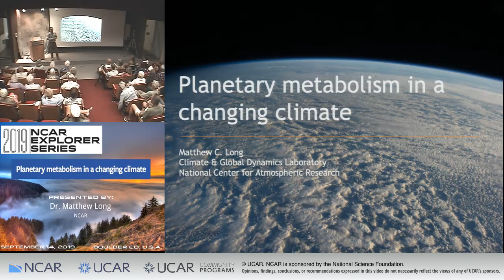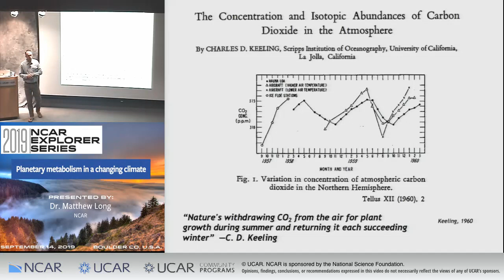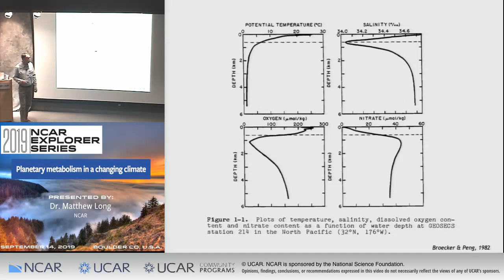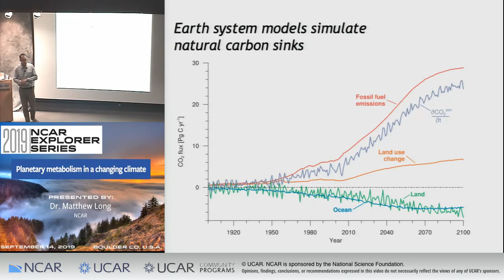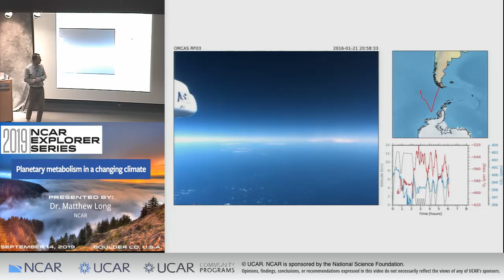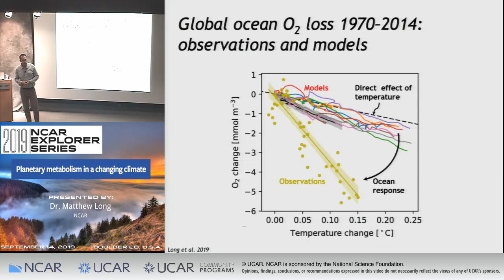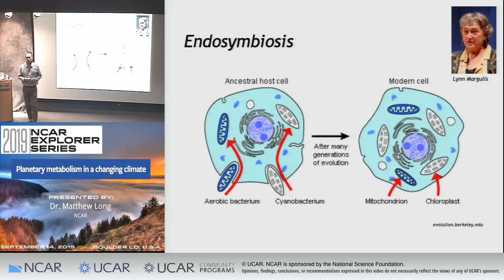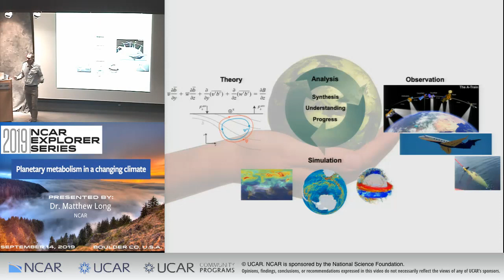Planetary Metabolism in a Changing Climate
Earth is a living system that cycles carbon, oxygen, nitrogen, and many other elements necessary for life. These natural cycles are part of the global biosphere which amounts to a planetary scale metabolism. When these natural cycles are disrupted, such as by humans releasing long-sequestered carbon, CO2 accumulates in the atmosphere and warming occurs. Warming further drives disruption in ecosystems through widespread loss of dissolved oxygen from the ocean. Understanding how these perturbations propagate through the Earth system and feedback on climate is a major research challenge. In this talk, NCAR scientist Matthew Long discusses how our Earth is responding to current changes, the global-scale airborne campaigns that collect data used to monitor these changes, and state-of-the-art Earth system modeling.

Matthew Long is a scientist in the Oceanography Section of the Climate and Global Dynamics Laboratory at NCAR. Long received his Ph.D. in Oceanography from Stanford University and holds two degrees in Environmental Engineering from Tufts University. Long has worked as a hydrologic engineer, developing hydraulic and water quality models for management of sewer networks and urban rivers, and spent two years teaching high school Physics in Tanzania as a volunteer in the United States Peace Corps. Presently, his research is focused on modeling marine ecosystems and ocean biogeochemistry in the Community Earth System Model. Long has particular interests in understanding the role of the ocean in the global carbon cycle, changing distributions of ocean dissolved oxygen, interactions between ocean physics and biology, and impacts of climate change on marine ecosystems.